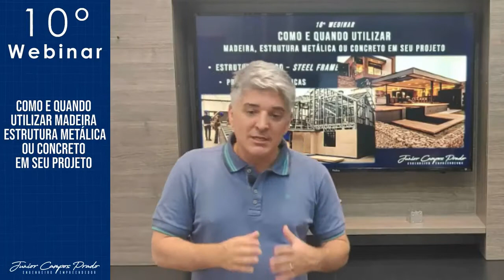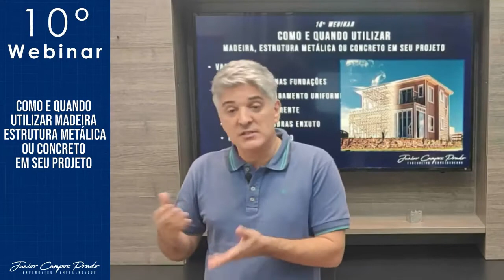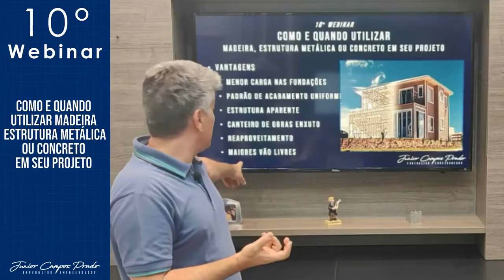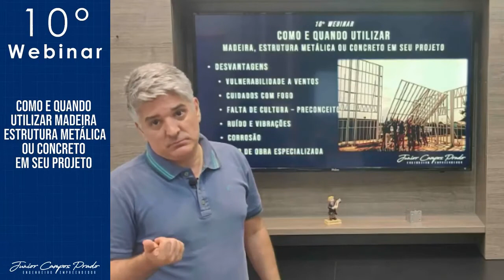Estrutura Metálica Vantagens e Desvantagens na construção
Estrutura Metálica Vantagens e Desvantagens na construção civil
Vantagens da estrutura metálica

     Resistência
Ao contrário do que algumas pensam imaginam, estruturas metálicas podem ter resistência semelhante ou superior a de outros sistemas construtivos, como o concreto armado.

Para aumentar ainda mais a durabilidade de uma estrutura metálica, é importante que o material receba alguns cuidados.

Existem pinturas especiais e outros tipos de proteção que elevam a vida útil do metal, protegendo contra corrosão e agentes químicos, além de aumentar a segurança da estrutura em caso de incêndio.

      Versatilidade
Essa é uma das características mais valorizadas pelos arquitetos em projetos com estruturas metálicas.

O sistema permite a construção de vãos mais amplos, sem a interrupção de vigas ou pilares. Dessa forma, há um maior aproveitamento do espaço, o que permite projetos com estética bem interessante.
      Rapidez na obra
Sem dúvida, essa é uma das maiores vantagens de uma obra com estrutura metálica. As peças são criadas em fábrica, já com as dimensões e especificações corretas.

Dessa forma, a montagem dos perfis de aço é feita rapidamente, já que as peças chegam prontas.

Esse processo demanda menos mão de obra e uso de materiais, o que acelera a execução do projeto.

       Sustentabilidade
A estrutura metálica é um processo construtivo a seco, ou seja, utiliza menos água, madeira e reduz a emissão de poluição (já que os materiais usados não passam por processo de queima).

Além disso, como a obra é finalizada em menos tempo, o processo também acaba gerando economia de água, luz e resíduos no canteiro de obras.

Outra vantagem da estrutura metálica é que o aço é um material 100% reciclável.

          Padronização
Diferente de outros materiais, é mais difícil que uma estrutura metálica tenha desbitolamentos.Trata-se da diferença de dimensões das peças em relação ao que foi solicitado no projeto.

Veja também: Tudo o que você precisa saber para criar uma casa sustentável!

          Custo-benefício
Em um primeiro momento, o custo de uma estrutura metálica pode parecer mais caro do que o de outros sistemas construtivos, muito por conta dos altos impostos incidentes sobre o aço.

Mas o sistema é vantajoso financeiramente devido a economia a longo prazo. Além de ter uma fundação mais barata, a estrutura metálica gera menos resíduo e, consequentemente, redução de custo no descarte de entulho.

Devido a sua rapidez na entrega, estruturas metálicas também podem apresentar melhor custo-benefício para clientes que usarão o espaço comercialmente, já que o retorno do investimento pode ser mais rápido.